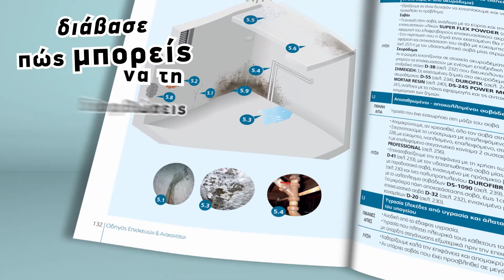Mr DUROSTICK, οδηγός ΕΠΙΣΚΕΥΕΣ ΚΑΙ ΑΝΑΚΑΙΝΙΣΕΙΣ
Η DUROSTICK σας παρουσιάζει τον Mr Durostick! Προμηθευτείτε τον οδηγό ΕΠΙΣΚΕΥΕΣ ΚΑΙ ΑΝΑΚΑΙΝΙΣΕΙΣ της DUROSTICK και βρείτε τις λύσεις σε θέματα του σπιτιού που σας απασχολούν.